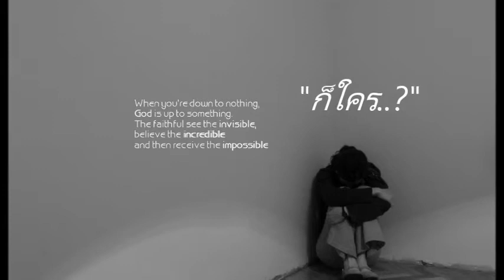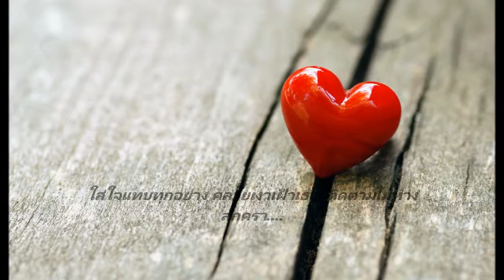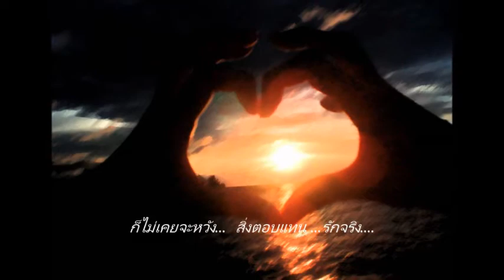ก็ใคร - Byrd & Heart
"ก็ใคร" - Byrd & Heart By TomCat

ก็จะใครที่ไหน... ให้เธอได้ทุกอย่าง .. ก็จะใครที่หวัง...ให้เธอเป็นเหมือนเคย...
ก็ใครเลยจะรู้ .. สิ่งทีมันไร้ค่า ก็ใครเลยที่มา.. แทรกอยู่กลางสองเรา.

*ใส่ใจแทบทุกอย่าง คลายเงาเฝ้าเธอ. ติดตามไม่ห่าง สักครา.
ใส่ใจเหมือนดังว่า คลายเป็นตัวเอง. ก็ยอมทุกอย่าง เสมอมา...
ก็ใครทนหม่นหมอง ไม่ให้เธอหมองหม่น ก็ใครทนดับทุกข์ สุขเก็บไว้...ให้เธอ...

ก็ไม่เคนจะหวัง สิ่งตอบแทน ...รักจริง. แต่ไม่ควรจะทิ้ง... ดั่งอะไร สักอย่าง